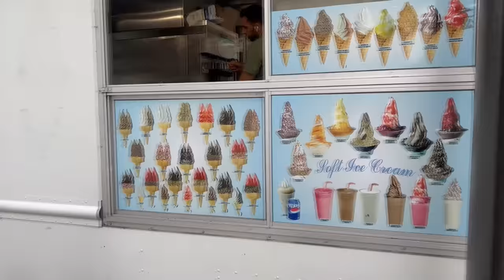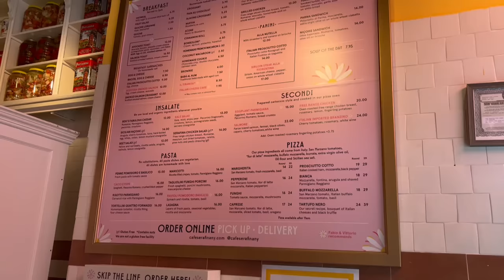Exploring New York City With Samantha March | Vlog no 35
Come hang out with me @SamanthaMarchxo for a weekend in NYC. Check out the live we did on Samantha's channel

♡September Rose

♡Oden's Eye
♡Blend Bunny Cosmetics
♡Game Beauty
♡OPV Beauty